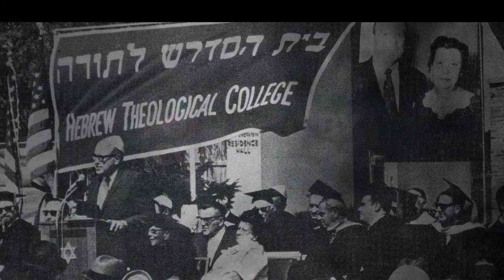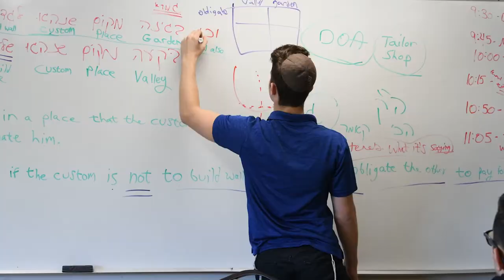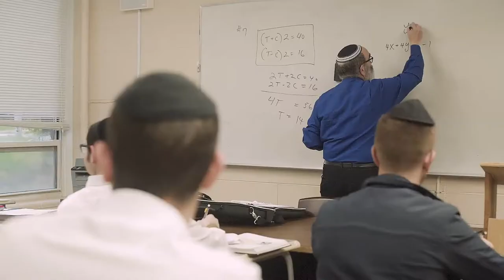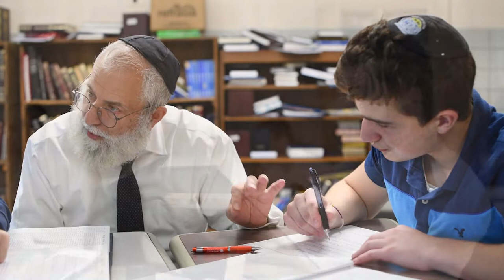HTC - 97 Years Dedicated to Excellence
First aired at HTC's 97th Anniversary Dinner on December 3, 2019